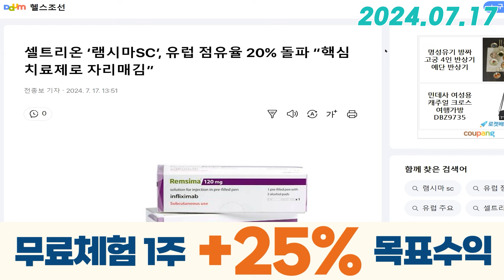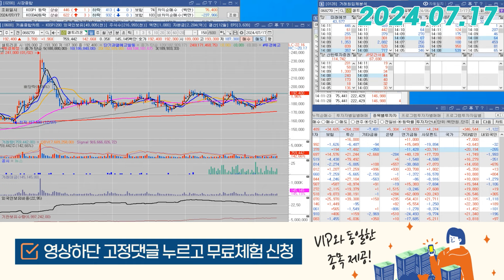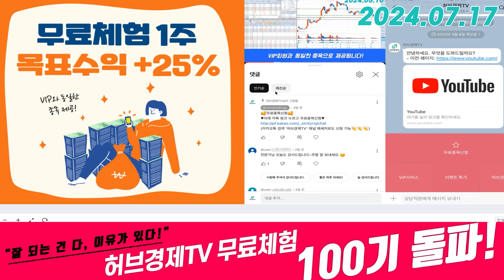셀트리온(068270) - 명확하게 반응해준 '이슈'